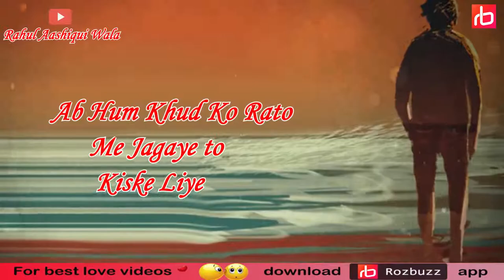Ab Online Aaye/New Whatsapp Status 2019/Sad WhatsApp Status 2019/Sad Status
Sad WhatsApp status/2019 sad WhatsApp Status/Latest sad WhatsApp Status/Best sad WhatsApp Status